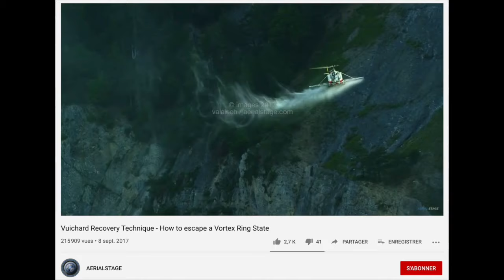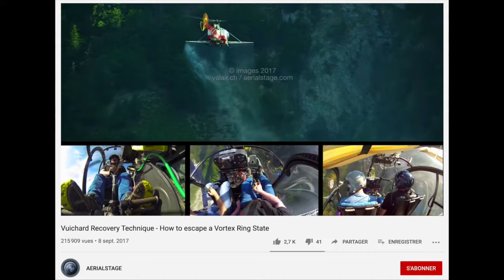Le Vortex. Un Phénomène Dangereux en Hélicoptère.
Pour être un bon pilote hélicoptère et pour éviter des accidents il faut bien connaître les phénomènes dangereux.
C'est la première vidéo de la série "Phénomènes Dangereux en hélicoptère". On étudié le phénomène de Vortex, autrement connu comme enfoncement avec puissance.

Merci à Helicopter Training Videos, Vuichard Recovery Aviation Safety Foundation et AERIAL STAGE pour leurs clips.

Vos commentaires, questions et suggestions sont toujours les bienvenus.

Dans la série, on va étudier :
Vortex
LTE (Loss of Tail Rotor Effectiveness) - Perte d'efficacité du rotor anti-couple
Mast Bumping - Congnement de mât
Résonance Sol
Renversement Dynamique et Statique
Givrage Carburateur
Décrochage de la Pale Reculante
Décrochage Rotor

Caro La Pilote